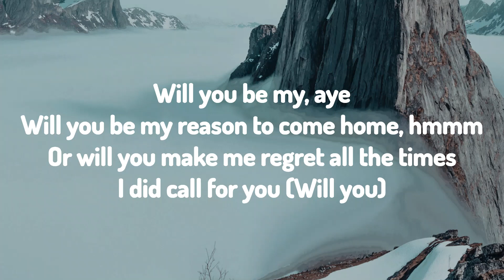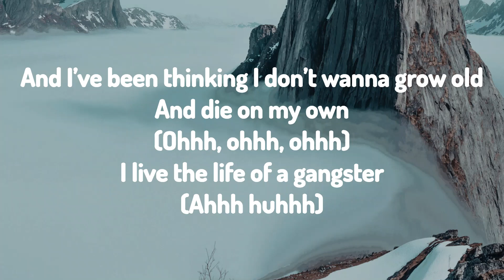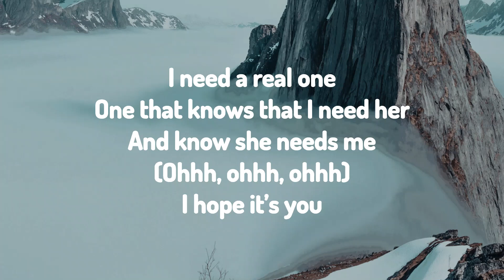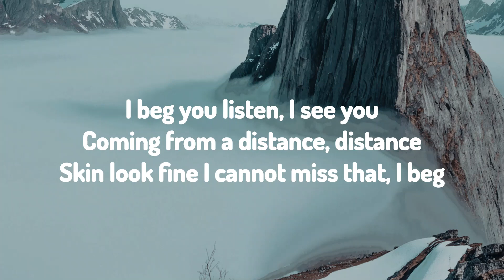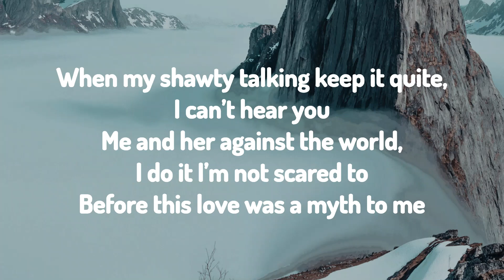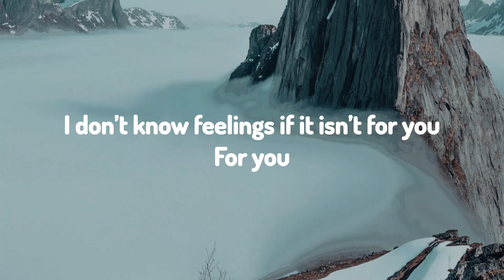Abra Cadabra - For You (Lyric Video)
There may be some mistakes in the video, do comment so I can rectify.

Like if you appreciate my effort!

Lyrics:
Yeah
No problem, no problem
Aye
M1onthebeat

I beg you listen, I see you coming from a distance, distance
Skin look fine I cannot miss that, I beg
When my shawty talking keep it quite, I can’t hear you
Me and her against the world, I do it I’m not scared to
Before this love was a myth to me

I don’t know feelings if it isn’t for you
For you, for you, for you

Will you be my, aye
Will you be my reason to come home, hmmm
Or will you make me regret all the times I did call for you (Will you)
Will you only give me half even though I want all of you (Ahhh huhhh)
I’ve been having some thoughts in my head lately
I’ve been thinking in my head
And I’ve been thinking I don’t wanna grow old and die on my own (Ohhh, ohhh, ohhh)
I live the life of a gangster (Ahhh huhhh)
I need a real one (Aye)
One that knows that I need her and know she needs me (Ohhh, ohhh, ohhh)
I hope it’s you